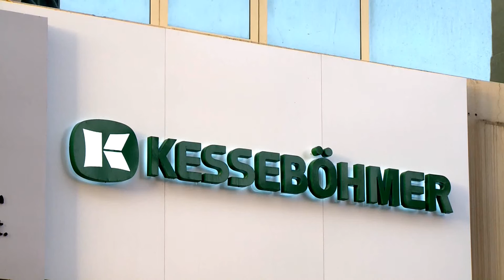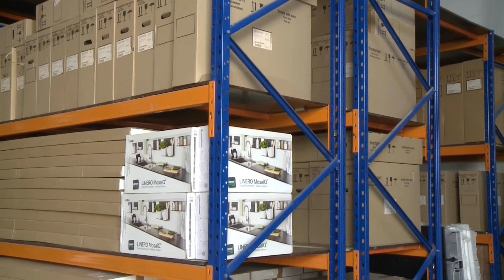Kesseböhmer und Holz in Form - Showroom in Dubai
Dubai ist eines der größten Handelszentren in Asien. Im Mandarin Building am Lamcy Platz haben die beiden deutschen Unternehmen "Holz in Form" und "Kesseböhmer" einen eindrucksvollen Showroom eröffnet.

Die Gründe dafür liegen auf der Hand: Dubai ist der ideale Standort, um von hier aus die angrenzenden Golfstaaten zu bearbeiten. Und gemeinsam geht das noch besser, schließlich ergänzen sich die Unternehmen, wie die beiden Geschäftsführer Thomas Vietmeyer (Holz in Form) und Burkhard Schreiber (Kesseböhmer) im Video berichten: "Holz in Form" entwickelt und produziert hochwertige, einzigartige Prägeplatten in modernen Designs für den Innenausbau. Das Innenleben von Küchenmöbeln ist die Spezialität von Kesseböhmer. Die Einbau- und Beschlagsysteme sorgen für Ordnung.

Eine Produktion vom Medienbüro Müller-Bringmann.

Realisation/Produktion:
Kaspar Müller-Bringmann

Kamera/Schnitt:
Bacel Atassi

Medienbüro Müller-Bringmann
Hilbingstraße 5
41239 Mönchengladbach
02166/62820